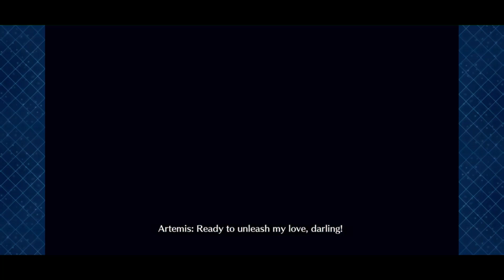【FGO】Hunting Quest Part 9 - Day 2 - Lv90+ 3T (3 turn)【Fate/Grand Order】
You know I had to do it when I saw they were enemies with both the male trait AND saber trait.